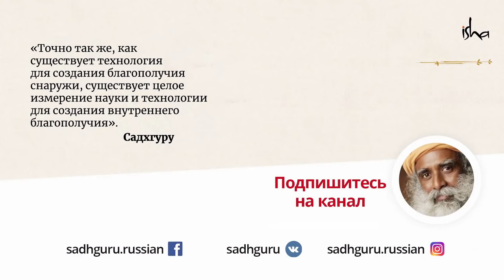Что будет, если взять под контроль сексуальность?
Можно ли освободиться от вожделения и, трансформировав свои энергии, обрести способность творить божественное? Какую роль в этом играет Свадхиштхана чакра и в чем её главная загадка? Смотрите новое видео, где Садхгуру говорит о том, на что способно ваше «Я» после усмирения естественного инстинкта.